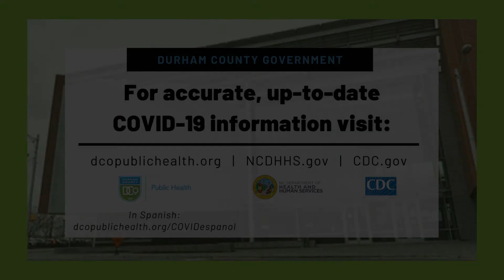April 16, 2021 - COVID-19 Health Director Update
In this week's video update, Health Director Rod Jenkins discusses the pause in Johnson & Johnson vaccinations; the COVID-19 variant leading cases in the US; and changes in our scheduling process.

En esta actualización, el Director de Salud Rod Jenkins discute la pausa en las vacunas Johnson & Johnson; la variante COVID-19 con la mayoría de los casos en los Estados Unidos; y cambios en nuestro proceso de programación de citas.